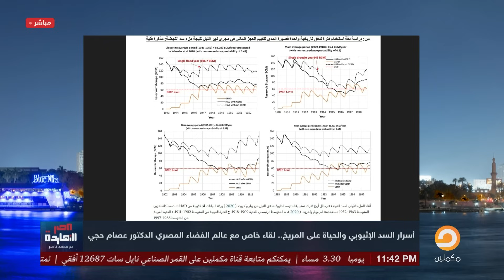عالم الفضاء المصري عصام حجي يشرح علاقة ارتفاع أسعار السكر والأرز بكارثـ ـة سد النهضة الأثيوبي!